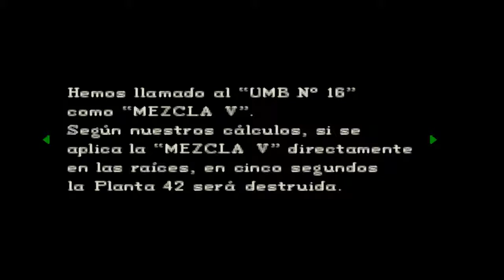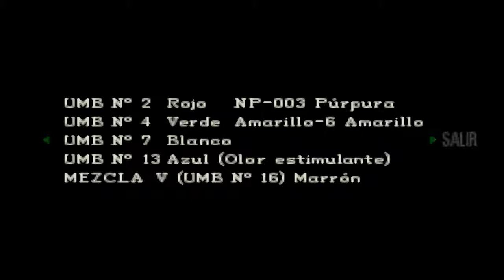Resident Evil Director's cut - Español - Jill Cap 6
Obtenemos la "llave casco" de parte de la planta carrrrrrnívora (?

Like o Dislike y Comenta si quieres! Tu comentario vale :3